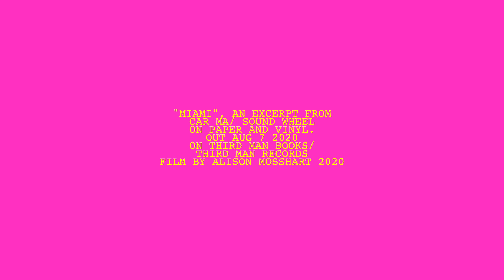Alison Mosshart - MIAMI (Official Video)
Official Video for "Miami" by Alison Mosshart

Video Created by Alison Mosshart

Sound Wheel is artist and musician Alison Mosshart’s first solo spoken word album and companion piece to her new printed collection of paintings, photographs, short stories and poetry, Car Ma.

 Sound Wheel and Car Ma are about cars, rock n’ roll, and love. They’re about America, performance, and life on the road. They’re about fender bender portraiture, story tellin’ tire tracks, and the never-ending search for the spirit under the hood.

Mosshart imagines the auto body shop like some other Coney Island. And America’s highways — the last great roller coasters. She shows us that the engine on fire is connected to the guitar feeding back since birth. And the sensation of walking on stage and facing an audience is like the laugh before the scream in a car without brakes.

 Mosshart ruminates that automobiles—with their doors and mirrors and windows, engines and wheels and radios— portray us. Mirror our need to be in or to exit, our inward reflections and outward visions, our lifetimes of tinkering with the mysterious heart. That which runs until it doesn’t.

 Throughout history the car has been a symbol of freedom and hopeful adventure. It stands to reason it is also a symbol of our subsequent spinning out... over things we never thought could happen during a song that fucking good with the volume up that fucking loud.